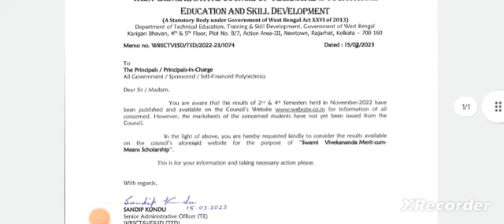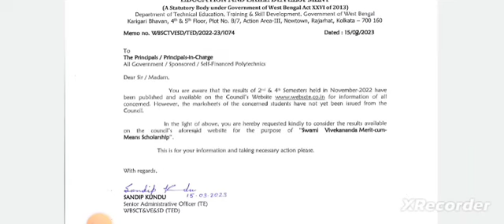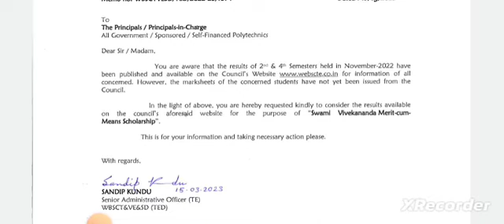WBSCTE New Notice | 1st/3rd/5th Sem | কি বলা আছে জেনে নাও এই নোটিশে❗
Qualification Details:-
LBS(Land Building Surveyor)
ITI (SURVEYOR)
B.Sc (MATHEMATICS)
***10 Years Teaching Experience